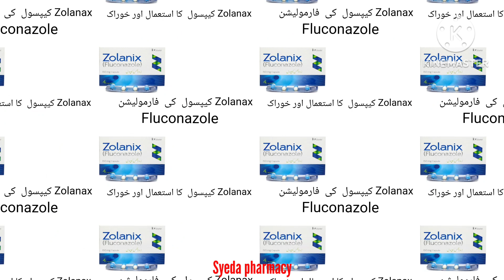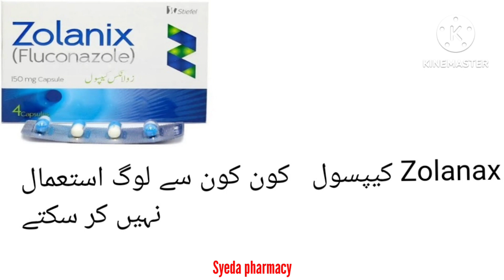Zolanix 150mg capsule uses in Urdu | Fluconazole capsule | benefit side effects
Search Medicines...

Diabetes Care

Obesity Care

Medicines

Lab tests

Home Services

Buy medicines for Rs. 2000 or more and get flat Rs. 200 off on your first order by using promo "Welcome200" Buy medicines for Rs. 2000 or more and get flat Rs. 200 off on your first order by using promo "Welcome200"

Zolanix 150mg capsule

brand : GlaxoSmithKline

￼Prescription Required

Fungal infectionsAntifungal, Systemic

Zolanix 150mg capsule is composed ofFluconazole (150mg)

More from this category

Alfumet 150mg capsule

Rs.190/capsule

Wilshire

1.62% Pricey

Offers

View more

Use Voucher: DawaaiDiscount

Use Voucher: MeezanFridays

Primary Uses

Short Description

Indications

Side Effects

Warnings

Contraindications

FAQS

Primary Uses

Fungal Infections

Short Description

Indications

This medicine is used in the treatment of fungal Injectionectionections.

Side Effects

Patients using this medicine may at times experience GI (gastro-intestinal) upset, headaches, and rash. If you experience any of these symptoms for a long period of time, consult your doctor immediately.